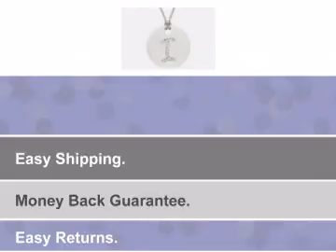Sterling Silver Diamond I Pendant w/ Chain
Tell the world who you are with this fabulous initial pendant. The I shape of the pendant is stamped inside of a brushed sterling silver disc and is perfectly accented with a sprinkling of sparkling diamonds. A delicate silver chain completes the look.

Video is powered by Treepodia.